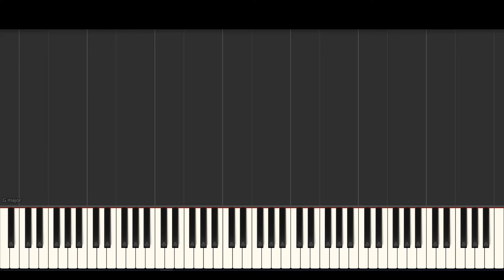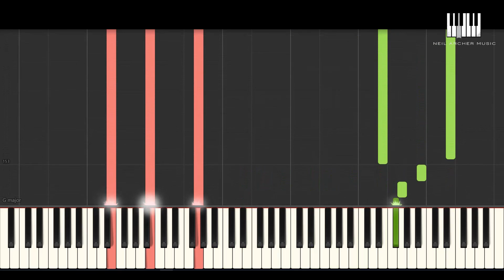(How To Play) Message In A Bottle - The Police - Piano Tutorial + Sheet Music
Here's a song that should be in every piano player's repertoire because it's brilliant on piano. Another great Synthesia tutorial that will help you learn my YouTube upload of Message In A Bottle by The Police. Remember, the notation of this tutorial is taken directly from the sheet music arrangement on Musicnotes. If you read music, the sheet music is also available so you can follow along with this tutorial, and you can also watch my performance of the song.

** SAVE! This sheet music arrangement is available as part of a collection